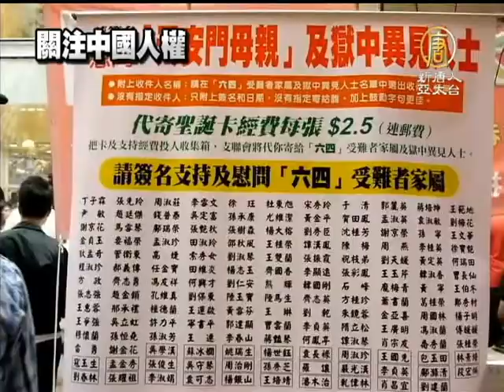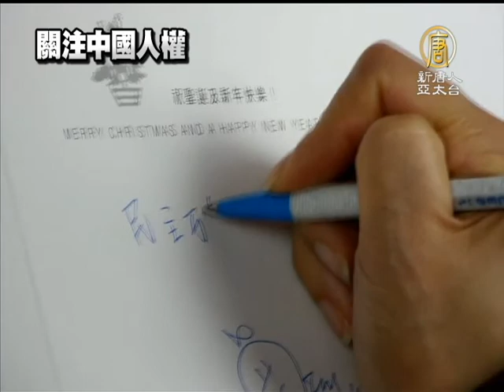【中國最新新聞热点】支聯會寄聖誕卡 促釋大陸維權人士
【中國新聞】支聯會寄聖誕卡 促釋大陸維權人士(NTDAPTV)
新聞鏡頭來到香港。聖誕節將至，香港支聯會按每年傳統發起「愛心寄天安門母親」簽聖誕卡行動，呼籲市民向六四受難者家屬及獄中異見人士送上祝福，並希望藉此施壓中共早日釋放大陸維權人士。【新唐人亞太台2012年11月19日訊】

支聯會自本月17日起，連續多個週末日在港島和九龍鬧市收集市民簽名的聖誕卡，寄給六四受難者家屬和獄中的異見維權人士，表達慰問和送上祝福。

香港支聯會主席李卓人：「希望表達我們對維權人士的關懷，同時對他們的支持，表達我們香港人沒有忘記他們對民主的貢獻，同時希望施壓中共政權，希望他們早日獲得釋放。」

支聯會主席李卓人表示，中共十八大換班後，七名政治局常委的組成排令人擔憂。

香港支聯會主席李卓人：「大家看到裏面有很多老人政治江澤民操控的影子，始終都是以保守為主，同時以保守的去牽制比較開放的。最後我想整個共產集團或是最高領導的集團始終都是原地踏步，這是我們最憂慮的。」

支聯會將在聖誕節前夕，將收集好的聖誕卡寄往大陸。